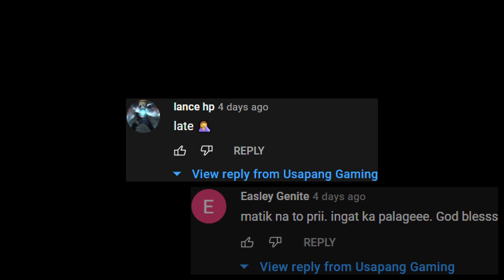Lesley - Mobile Legends - Lesley and Harley's Relationship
This video shows the story of the sniper Lesley from Mobile Legends. She lives in Castle Grandrock of the Moniyan Empire. Her father is the head bodyguard of Duke Vance, also the father of Harley. Lesley became the adopted sister of Harley.